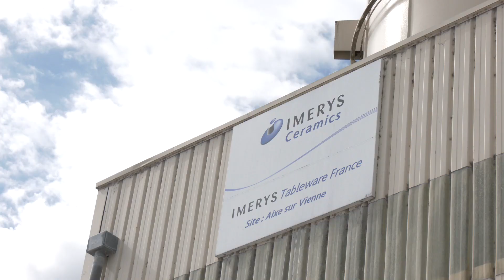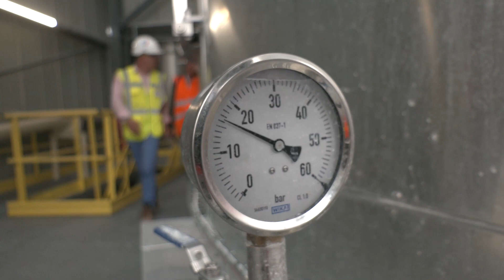Imerys Aixe-sur-Vienne, de la porcelaine à l'automobile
Principal fournisseur pâte de porcelaine pour les porcelainiers de Limoges, Imerys vient d'inaugurer une nouvelle unité afin de transformer le talc. Une diversification vers de nouveaux marchés dont les plastiques de l'industrie automobile.